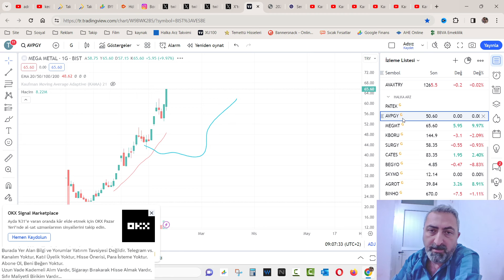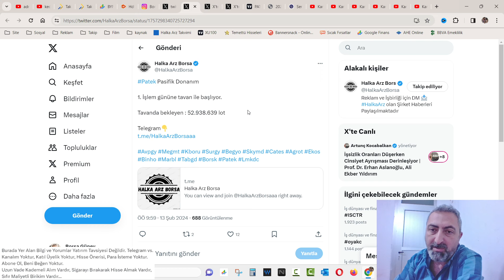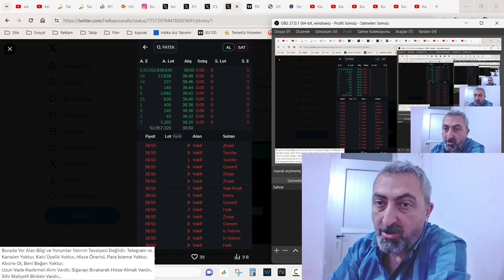Halka Arz Hisseleri Açılış Rakamları patek Tavandaki Alış Emirleri ve El Değiştirme Oranları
Bugün işleme başlayan yeni halka arz hissemiz pasifik donanım yazılım yani Patek tavanda milyonlarca lot alış emri ile işleme başladı. Bakalım kaç tavan gidecek.